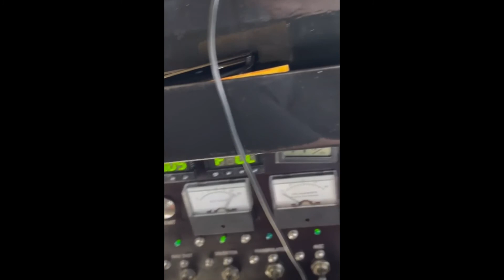A Very Special Gift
If you enjoyed this video, you can watch all my videos

This channel is of course inspired by @Daily Dose Of Internet